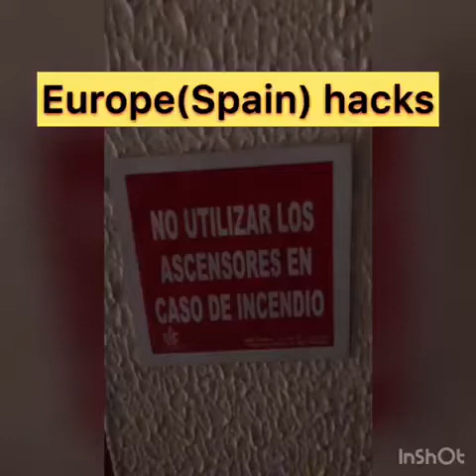Shopping hacks in spain/europe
These might not be hacks per say. However, the more time i spend here, I learn more about how the U.S does things differently..Another part , I am finally understanding why models love Paris and Milán, other than being fashion capitals of world. In Europe, you can get designer clothes at a reasonable price!